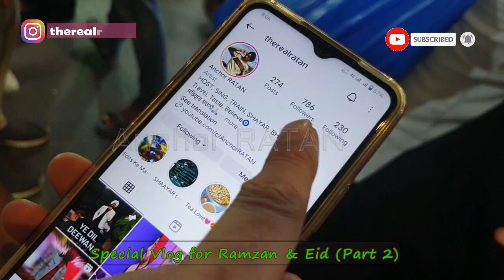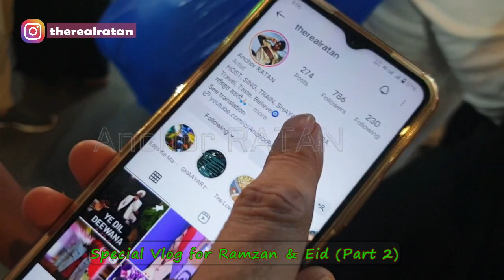EID MUBARAK! Ramdan EID SPECIAL Vlog at MOHAMMAD ALI ROAD || Explored Culture & Food || Anchor RATAN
This Eid season I explored Muslim Culture & Food visiting Mohammad Ali Road's famous Minara Masjid area.
Watch all the experience I gained with the interactions I had with all the believers and visitors.

Hi..!!!
Welcome to the Youtube channel of Anchor RATAN, who is Mumbai's only Punjabi Multi-Lingual Anchor and hosts variety of Private and Corporate events in and out of Mumbai.